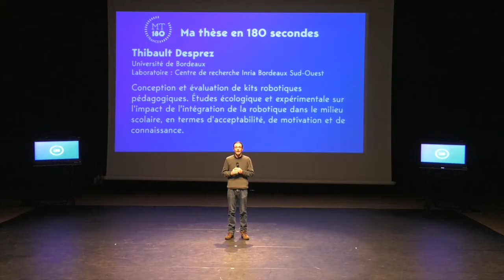Ma these en 180 secondes (2019) - Thibault Desprez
Thibault Desprez
Université de Bordeaux
Laboratoire : Centre de recherche Inria Bordeaux Sud-Ouest

Conception et évaluation de kits robotiques pédagogiques. Études écologique et expérimentale sur l'impact de l'intégration de la robotique dans le milieu scolaire, en termes d'acceptabilité, de motivation et de connaissance.